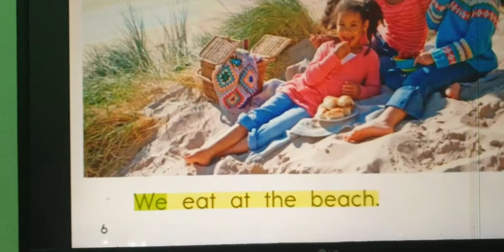beach fun. book 63/300. razkidb